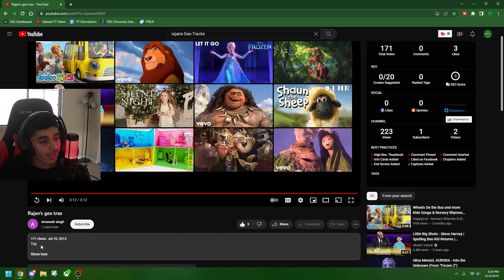REACTING TO MY FIRST VIDEO!